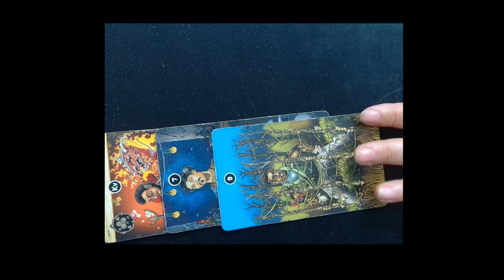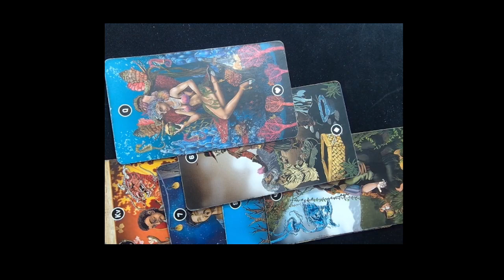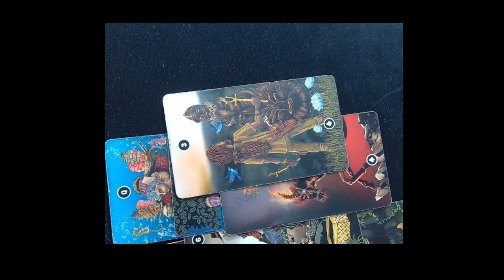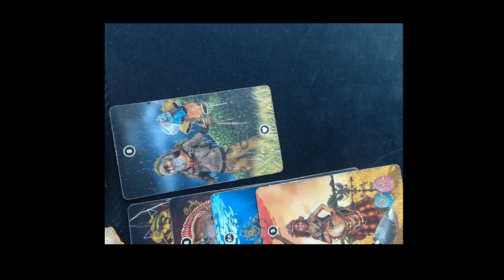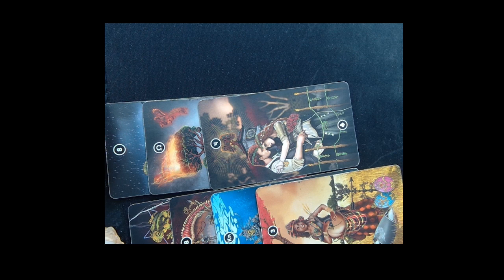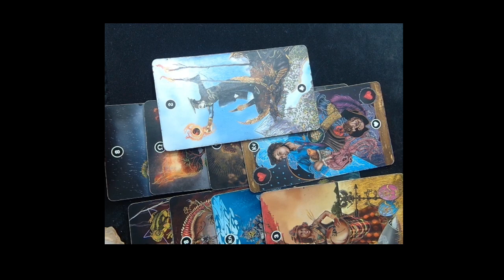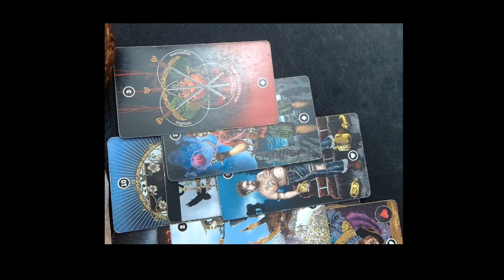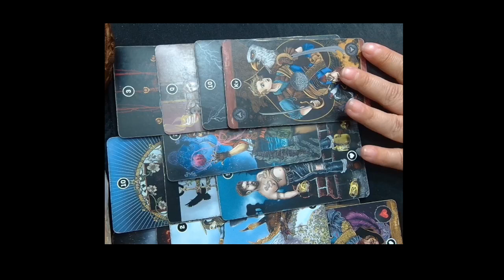SCORPIO OCTOBER 2023 MONTHLY HOROSCOPES BY MARIE MOORE